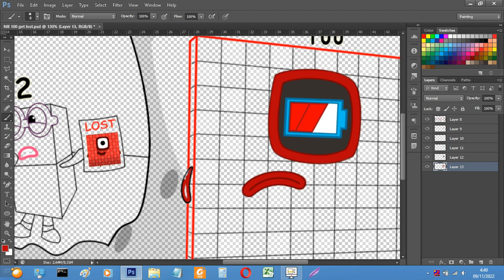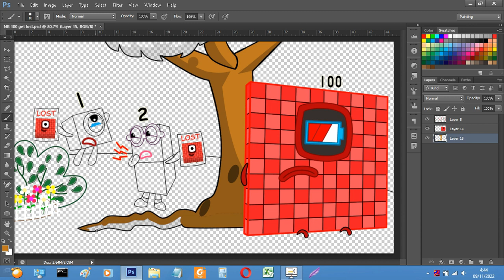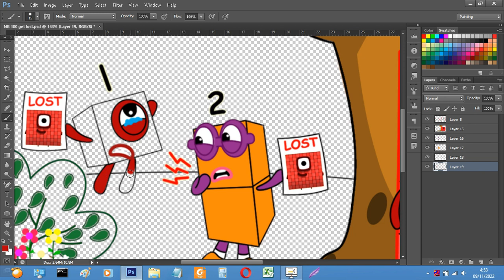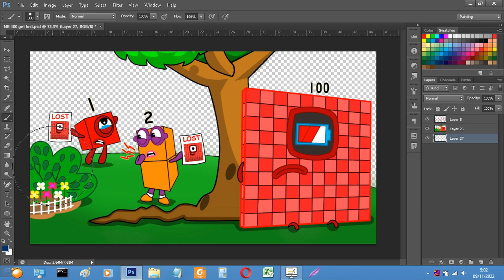Please help NB 1 2! Numberblocks 100 Gets Lost | Numberblocks fanmade coloring story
Hope you guys love this video, In this Video "Please help NB 1 2! Numberblocks 100 Gets Lost | Numberblocks fanmade coloring story"

Tools: Photoshop cc 2018
Recorder: OBS studio
Edited video: Filmora